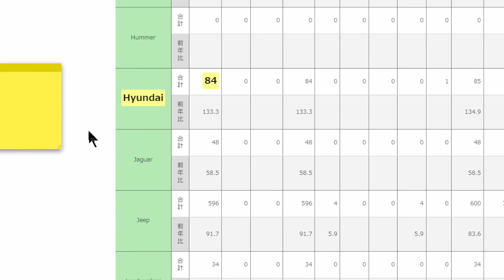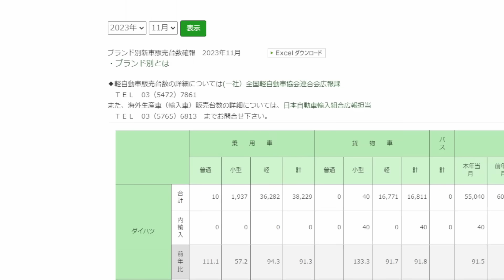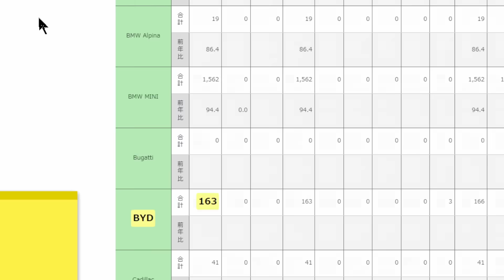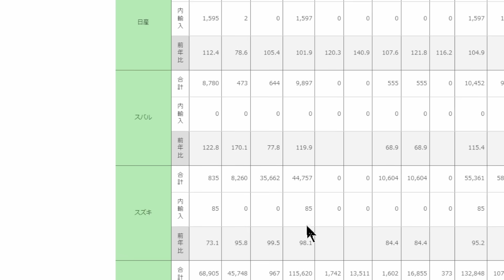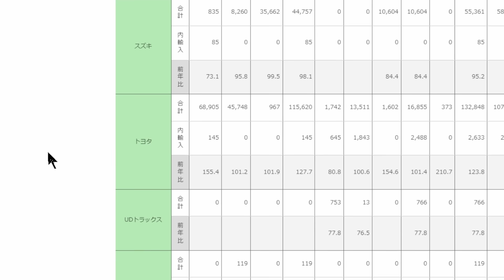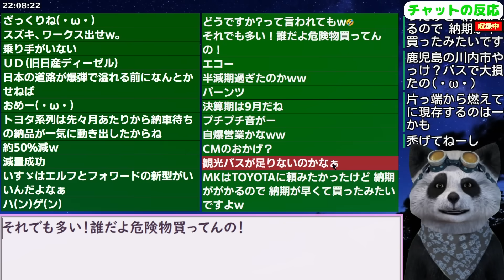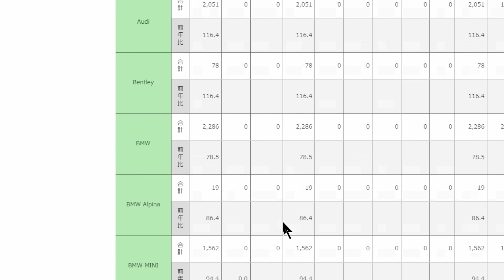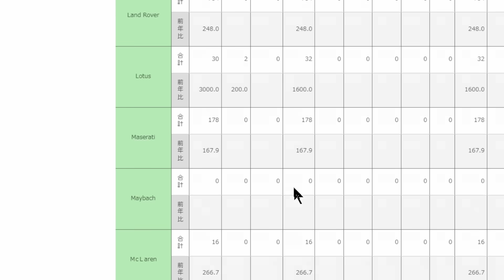韓国現代自動車１１月の日本販売数を見てみよう！【ニュース 海外の反応 スレまとめ】アイオニック５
更新2023/10/25